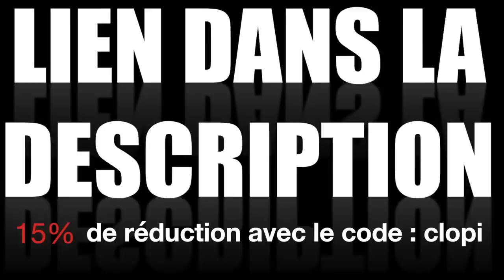BREF J'AI ENCORE OUVERT LES PACKS À 100K...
Code de réduction de 5% utilisable sur leur site :  ClopiboysPROMO